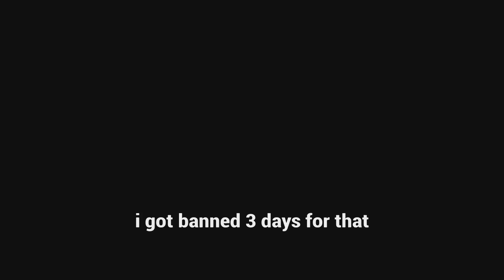rocket league gaming gamers